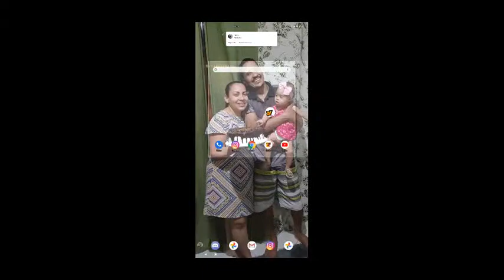JOGANDO FF COM VCS 😎😎